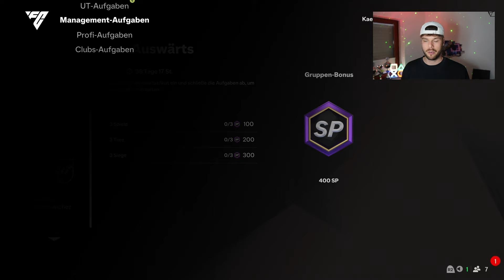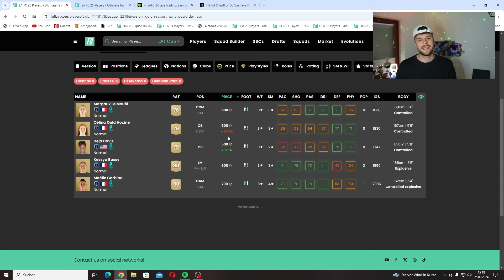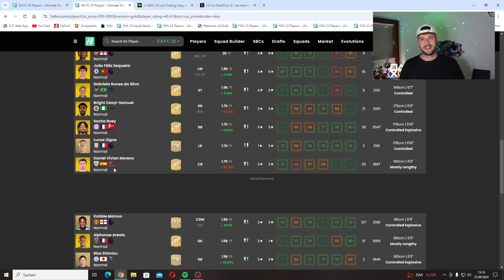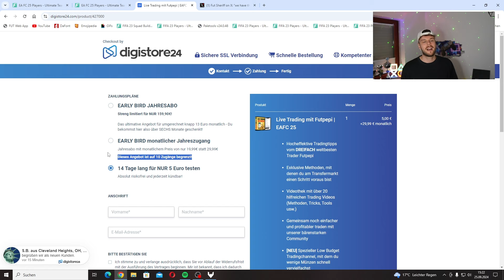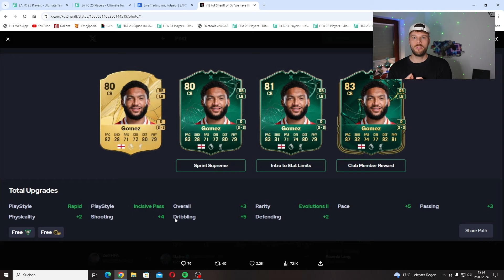EASY COINS MACHEN!💰 7400 VERSTECKTE XP BEKOMMEN!😳 EVOLUTION GEHEIMTIPP🚨 FC 25 TRADING TIPPS💰✅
Ignorieren:
Beste FC 25 Üv Liste / Listen Methode Traden / Trading Tipp deutsch german FC 25 easy 100k pro Stunde FC 25 250k pro Tag, FC 25 Walkout erkennen, FC 25 Pack Opening, FC 25 Packopening deutsch german, FC 25 Packluck, FC 25 Icon Packs, FC 25 Weekend League, FC 25 Fut Champions, FC 25 Fut Draft, FC 25 Traden, FC 25 Trading Tip, FC 25 FC 25 Trading Tipp, FC 25 Trading Tips, FC 25 Trading Tipps, FC 25 Üv Liste Methode, FC 25 Sniping Filter / Filters, FC 25 Flipping Methode, FC 25 Gameplay, FC 25 Verteidigen lernen, FC 25 angreifen lernen, FC 25 besser Kontern, FC 25 300k Pro Tag, Fifa How to make Coins FUT, 400K Pro Tag, 700k Pro Tag, 800k Pro Tag, 1 mio pro Tag, Coins umsonst bekommen FC 25 Trading, FC 25 low Budget, FC 25 schnell Coins machen, FC 25 Trading Tipps Deutsch, Der beste Trading Tipp in FC 25, FC 25 mit Web app Coins machen, FC 25 sniping filter, FC 25 Pack opening, FC 25 investieren, FC 25 How to make coins, FC 25 millionen coins, FC 25 deutsch, FC 25  FC 25 Coins Milliardär, FC 25 jeder millionen Coins, FC 25 Abends Trading, FC 25 best Trading Tipp, FC 25 best of packs, Best Trading Tipp, FC 25 Trading, FC 25 schnell Münzen machen in FC 25, Millionen Coins in FC 25, How to make Coins, How to make 100k Coins, FC 25 Web app Trading, 300k Münzen am Tag, 100k Münzen am Tag, Besser werden in FC 25 Tipps und Tricks um in FC 25 besser zu werden, how to make Coins for FC 25, Überteuert verkaufen FC 25, Die effektivsten Trading Methoden,